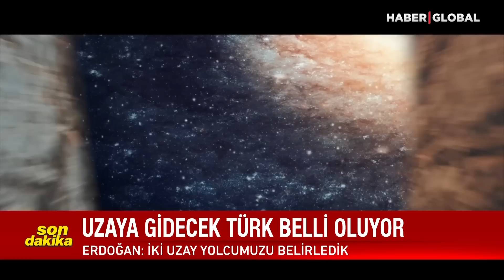Uzaya Gidecek Türkler Belli Oldu! Erdoğan TEKNOFEST'te Açıkladı